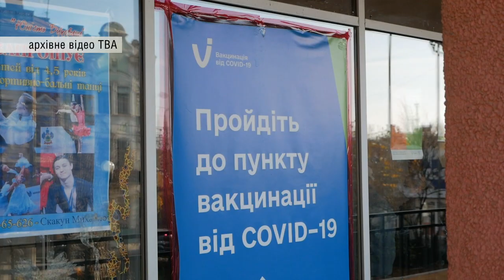За добу на Буковині зафіксували 117 нових випадків зараження коронавірусом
За минулу добу, 22 грудня, на Буковині зафіксували 117 нових випадків зараження коронавірусом: найбільше хворих у Чернівецькому районі - 65, 48 - у Дністровському та 4 у Вжницькому.  356 буковинців одужали від коронавірусу. Натомість підтвердили 4 летальних випадки від COVID-19. Крім того, за минулу добу в області зробили 3004 щеплень.